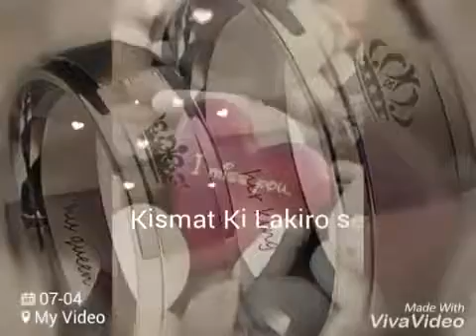November 16, 2017